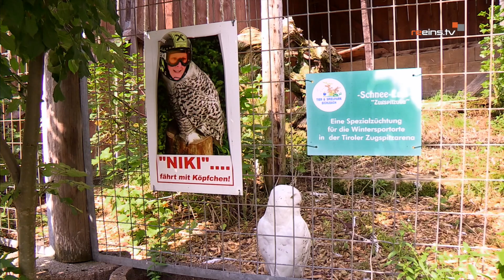Zu Besuch im Tier & Spielpark Bichlbach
Für unsere Reihe "Schätze aus dem Archiv" schauen wir diese Woche zurück ins Jahr 2019. Wir haben damals den Tier & Spielpark in Bichlbach besucht und uns von der Zoobesitzerin Maria und ihrem Gehilfen Pinky durch den Zoo führen lassen.

𝓻𝓮𝓮𝓲𝓷𝓼.𝓽𝓿